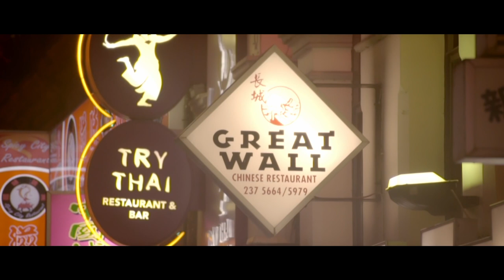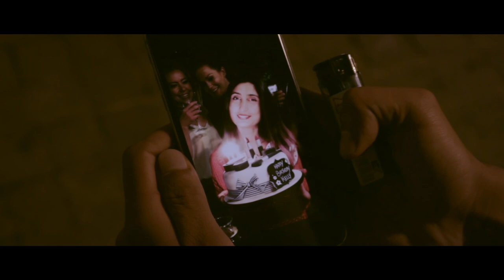10% Service Charge (Manchester Film School - LOS Selected)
Selected for Learning on Screen